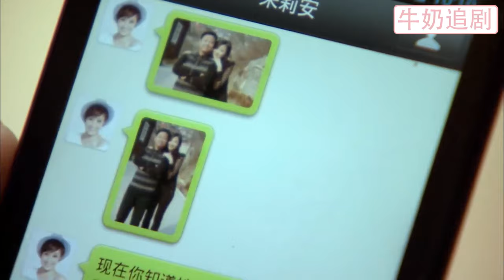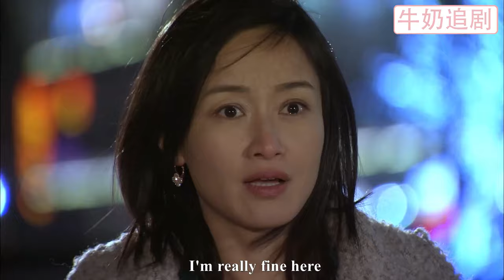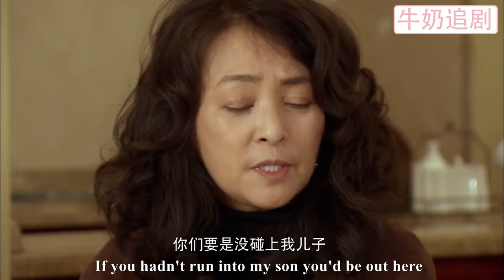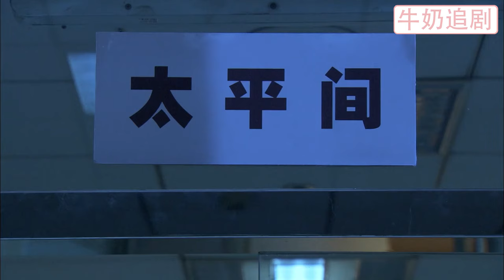【Full Movie】小三裝可憐勾引丈夫出軌，哪料妻子一張照片戳穿她真面目，出軌丈夫後悔莫及